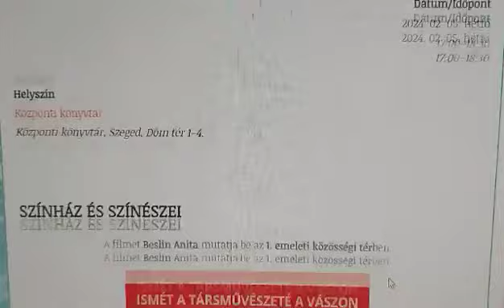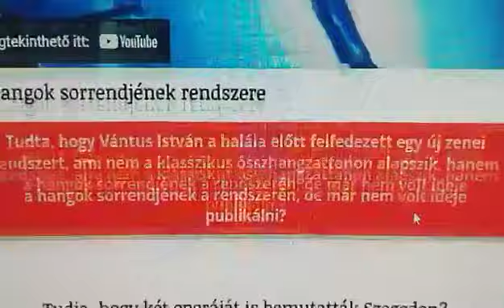Elnémulások – Vántus István emlékére in memoriam – posztumusz portré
Egyebek/Program/Könyvtár/Film

Filmklub – Bubryák István filmválogatása

Dátum/Időpont:
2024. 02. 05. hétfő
17:00–18:30

Helyszín:
Központi könyvtár
Központi könyvtár, Szeged, Dóm tér 1–4.

SZÍNHÁZ ÉS SZÍNÉSZEI

A filmet Beslin Anita mutatja be az 1. emeleti közösségi térben.

ISMÉT A TÁRSMŰVÉSZETÉ A VÁSZON

„A felzaklatás értelme az elsímítás – ez minden katharzis alaptörvénye; katharzis nélkül pedig csak ideig-óráig él meg a művészet.” (Vántus István gondolatai 1976-ból)

Videós cikkajánló:
Visó

Tudta, hogy a sakk lépéseit le lehet kottázni?

Tudta, hogy aki érti a sakkot, és érti a zene nyelvét, az győz a sakkban, és ki tudja szűrni egy zeneműből az oda nem illő hangokat?

Tudta, hogy Vántus István a halála előtt felfedezett egy új zenei rendszert, ami nem a klasszikus összhangzattanon alapszik, hanem a hangok sorrendjének a rendszerén, de már nem volt ideje publikálni?

Tudja, hogy két operáját is bemutatták Szegeden?

Tudja, hogy Aranykoporsó című operájával zárta felújítás előtt a kapuit a Szegedi Nemzeti Színház?

Tudja, hogy számos zenekari művet, kórusművet írt a legjelesebb költők és írók (Weöres, Pilinszky, Móra) verseire?

Visnyei Ferenc/Visó

“KORTYOLJ BELÉNK!”